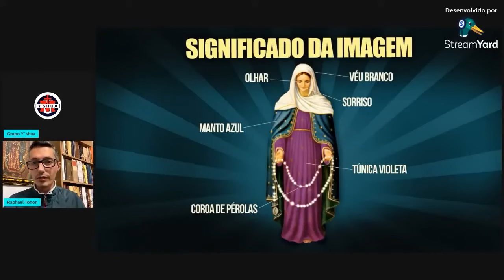Corte Grupo Y´shua - Prof. Raphael Tonon - ESTÁ TUDO CONECTADO!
Nesse recorte de vídeo de uma live de nosso canal, Professor Raphael Tonon nos fala que vivemos um tempo favorável em que Nossa Senhora prometeu juntar lugares, pessoas e devoções e socorrer pessoalmente o povo brasileiro  .